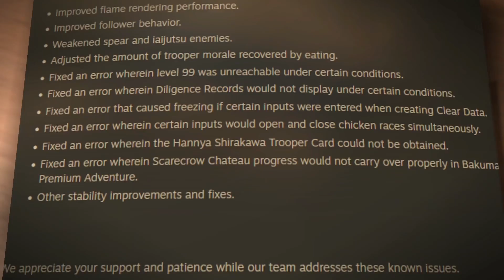Rip Chicken Racing